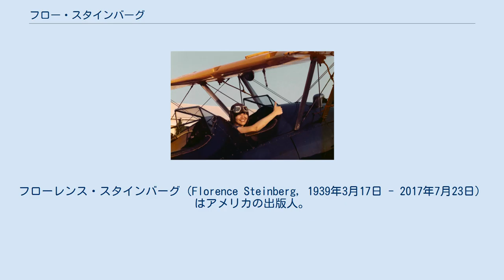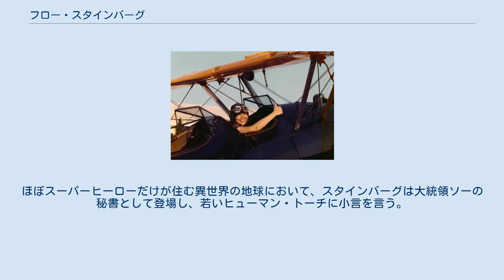フロー・スタインバーグ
マーベル・エンターテインメント
フローレンス・スタインバーグ（Florence Steinberg, 1939年3月17日 - 2017年7月23日）はアメリカの出版人。
1975年に発行した『ビッグアップル・コミックス』は最初期の独立系コミックブックで、アンダーグラウンド・コミックとオルタナティヴ・コミックの中間的な性格だった。
1960年代のいわゆるコミックブックのシルバーエイジにはマーベル・コミックス編集長スタン・リーの唯一の部下として、成長途上の同社で受付やファン対応に当たっていた。
マーベルが社員2名の小出版社からポップカルチャー・コングロマリットにまで発展していく時期のキーパーソンの一人であり、生き証人でもある。
 スタインバーグはコミックキャラクターとしてマーベル作品に登場したことがあり、コンベンションで登壇したり雑誌の人物記事で取り上げられたりもしている。
 父親はタクシー運転手、母親は公共速記者だった。
アメリカのマサチューセッツ州ボストンで生を受け、同市のドーチェスター地区とマタパン地区で育った。
ボストンのロックスベリー・メモリアル女子高校では生徒会会長を務めた。
マサチューセッツ大学アマースト校に進んで歴史を専攻し、シグマ・デルタ・タウソロリティの会員となり、1960年に学士号を取得した。
その後はボストンのニューイングランド・テレフォン社でサービス担当として働くかたわら、エドワード・ケネディが連邦上院に初立候補した選挙戦にボランティアとして参加した。
1963年にニューヨークに移るとロバート・F・ケネディの上院出馬にも参加したが、本人の言では「深いかかわりではない」という。
 スタインバーグ（1980年）。
 1963年3月にニューヨークに移り、その時代のキャリアガールがよくやっていたように、キリスト教女子青年会に滞在しながら職業紹介所を通じた職探しに数カ月を費やした。
2002年のインタビューでは「いくつか面接を受けた後でマガジン・マネジメントという出版社を紹介されました」と語っている。
「そこでスタン・リーという男性に会いました。リーが探していたのは、当時「ギャル・フライデー（女性秘書）」と呼ばれていた存在でした。
… スタンは自分専用の事務室を持っていましたが、同じだだっ広いフロアには部屋がいくつもあって、その会社の雑誌部門がほとんど収まっていました。
… マガジンマネジメントはマーベル・コミックスのほか、何冊もの男性誌、映画雑誌、クロスワードパズル本、ロマンスコミック誌、体験告白雑誌、探偵雑誌を出版していました。
… それぞれの部署が交代で週に1日ずつ電話交換台を受け持ちました。
… 正規の交換手が昼休みでいない間に」スタインバーグによると、当時は「初給週60ドルならラッキーな方でした … でもスタンは65ドルを提示してくれて、就職を決める大きな後押しになりました！」。
 この時期マーベルの社員はリーとスタインバーグだけで、ほかの仕事はフリーランスに任されていた。
スタインバーグによると、事実上プロダクションマネージャーの役を務めていたのはソル・ブロドスキーで、「よくオフィスに来ては画板を据え付けて広告ページの貼り込み台紙を作っていました」という。
当時のマーベル社は「ブルペン」という部屋が知られている。
居並んだ作画家が画板に向かって絵を直したり印刷用に加工したり、あるいは後にマーベル作品の読者欄やお知らせページ（ブルペン・ブレティンズ）で描かれたように、リーやジャック・カービー、スティーヴ・ディッコ、ドン・ヘックのような面々が無駄口を叩き合っている伝説的なクラブ室である。
スタインバーグの記憶では、ブルペンが現実に初めて作られたのは同社が都心部の655-635マディソン・アベニューに移転してからだったという。
「スタンはようやく自分の事務所を手に入れました。窓がついた広いスペースが私の居場所でした。社員になったソル・ブロドスキーもそこに机を置きました」。
 スタインバーグはリーの秘書を務めるのに加え、作画家を手配してはおだて上げて〆切までに原稿を提出させ、ファンレターに返事を書き、特にファンクラブの有料会員には特典一式を送り、業界の自己検閲の承認印であるコミックス・コード・マークを表紙に載せるためにコミックス倫理規定委員会にアートワークを送付した。
コミック作家に会おうとして編集部に押しかけてくるファンに対応するのもスタインバーグの役目だ...